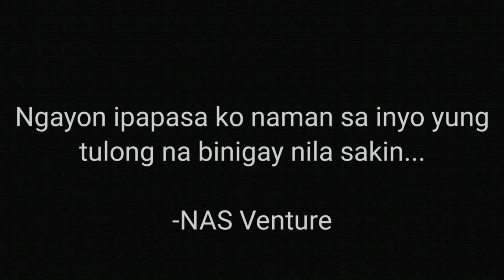Biker sumabog ang gulong